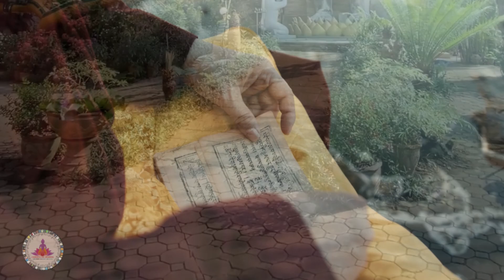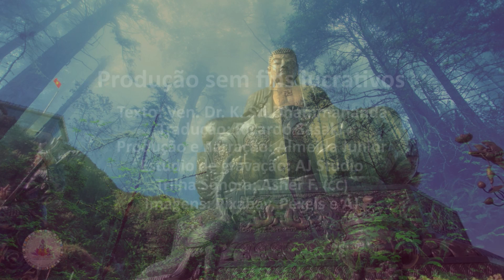FAÇA VOCÊ MESMO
A autoconfiança tem um papel importante em todos os aspectos de nossas vidas. Sabendo que forças exteriores, crenças ou rituais não podem nos salvar, os buddhistas entendem a necessidade de confiar no próprio esforço. Eles conquistam a confiança através da confiança em si mesmos.